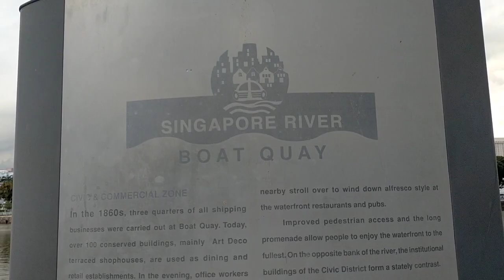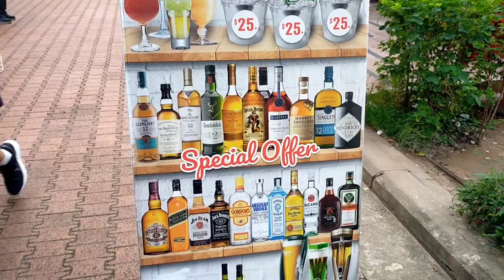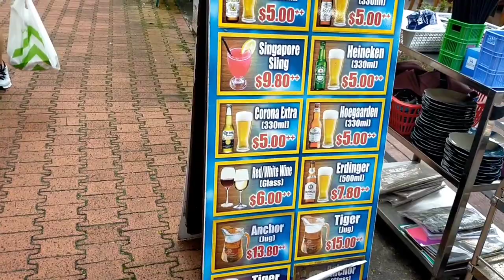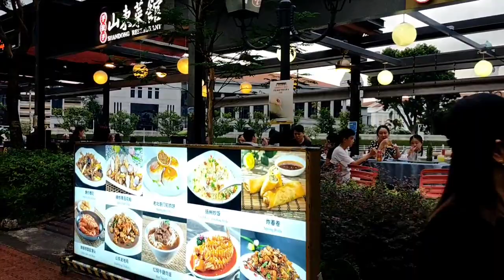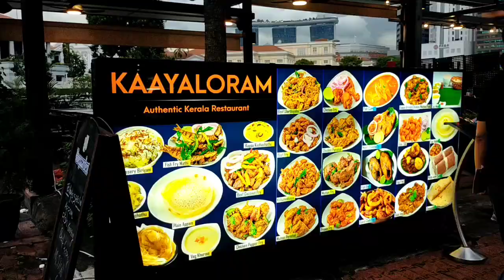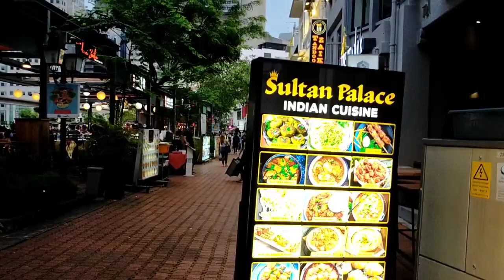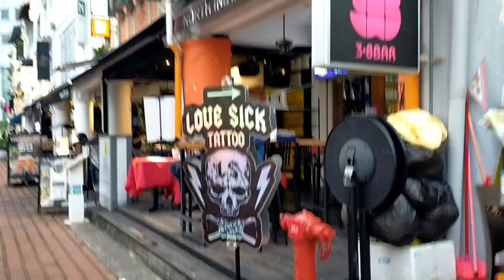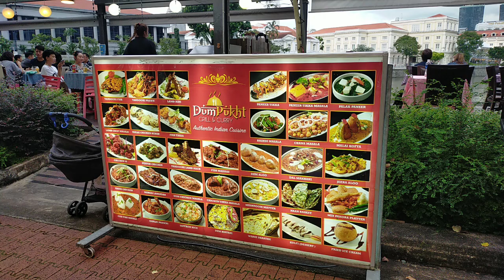Boat Quay Bars and Restaurants near Singapore River | Singapore Food and Restaurant | Online Travel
Boat Quay is located between North Bridge Road and Anderson Bridge. You can have leisurely stroll along the river or admire the view which include Marina Bay Sands and Singapore’s central business with high-rise buildings. You can find numerous bars and clubs in this area.

Near Next Destination :
   Clark Quay, Merlion Park,  Fullerton Hotel Singapore, Marina Bay Sands

A. RAFFLES PLACE MRT (EAST WEST MRT LINE / GREEN LINE)

1. Take EAST WEST MRT line and alight at RAFFLES PLACE MRT station.
2. Take exit G
3. It only takes a maximum of five minutes walking from any of this station
   to get to Boat Quay.

B. CLARK QUAY MRT STATION (NORTH SOUTH MRT LINE - PURPLE LINE)

1. Take NORTH SOUTH MRT line and alight at CLARK QUAY MRT station.
2. Take exit E or G
3. It only takes a maximum of five minutes walking from any of this station

Takoyaki Sotong Ball in Pasar Malam In Singapore